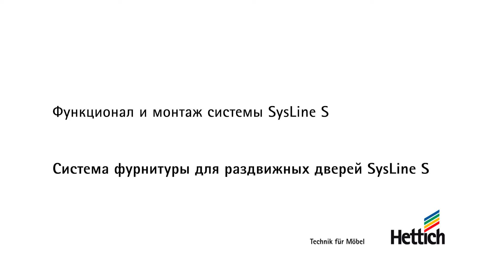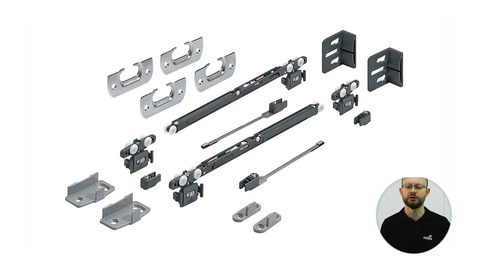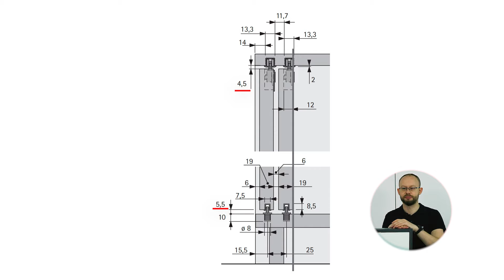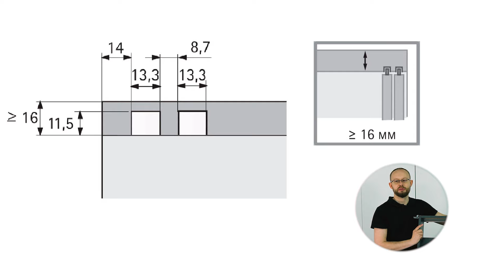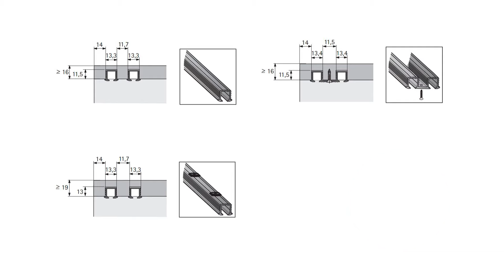Cистема фурнитуры для раздвижных дверей SysLine S от Hettich: монтаж, идеи дизайна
В этом видео мы расскажем о хорошо знакомой всем системе фурнитуры для раздвижных дверей SysLine S. Специалист Hettich Aкадемии Евгений Еременко продемонстрирует комплектации системы, а также осуществит сборку и регулировку. Вы увидите, как с помощью системы SysLine S можно добиться интересного дизайна кухни, гостиной, офисной мебели или мебели для ванной комнаты, ничуть не потеряв в функциональности.

Содержание видео:

0:00 - Приветствие, анонс содержимого ролика.
0:15 - Сравнение функционала раздвижных систем Hettich
0:42 - Технические характеристики системы SysLine S
1:10 - Обзор вариантов комплектаций системы
2:30 - Расчёт высоты и ширины фасадов
3:00 - Сборка системы SysLine S
5:35 - Регулировка
5:55 - Варианты применения системы в дизайне мебели